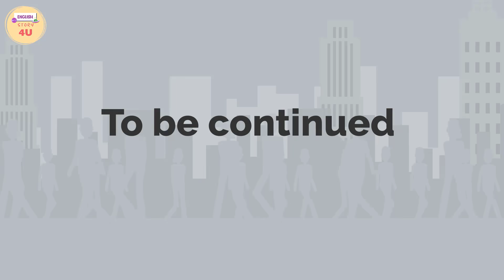Full Olivia in Love series - Animation English Love Story - English Story 4U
Olivia moved to another city, which called Ovingchester. At this city, she has a new exciting job. She also meets a man name Brian. But something she doesn't expect happens.

Original screenplay: JasonJJ (English Story 4U)

All videos published in this YouTube channel are copyright by English Story 4U. Please do not reup.
The contents in this video are not for kids.